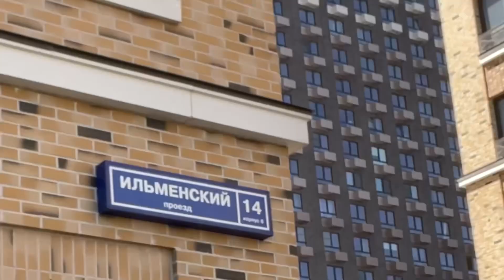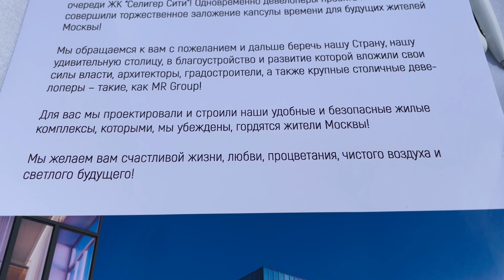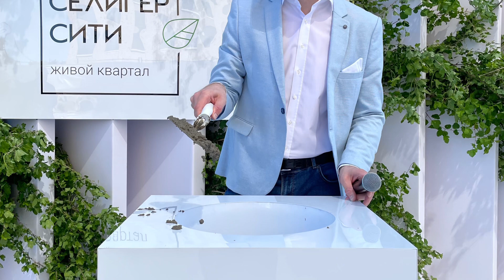ЖК “Селигер-Сити” от MR-Group последний куб бетона третьей очереди и обзор территории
8 июня 2022 года я стал ведущим церемонии капсулы времени и последнего куба бетона жилого комплекса «Селигер Сити» от компании “MR-Group”.
Церемония была приурочена к официальному завершению монолитных работ 3 очереди ЖК «Селигер Сити».
Пять лет тому назад, 26 мая 2017г. я стоял в этом месте на дне котлована и вёл церемонию капсула времени и первого куба бетона.￼
За эти пять лет уже были не просто сданы первые две очереди – здесь живут люди, а сам ЖК «Селигер Сити» стал настоящим оазисом с искусственным прудом!
Всё это я показываю в своём видео обзоре￼ территории «Селигер Сити». ￼
Мне удалось прогуляться по территории и показать то, как всё красиво благоустроено.
В своем ролике я также показываю фрагменты церемонии закладки капсула времени и последнего куба￼￼ бетона.
Сегодня все это уже стало историей. Возможно, когда-нибудь, кто-нибудь из жильцов ЖК «Селигер Сити» увидит мой ролик и узнаёт как всё это происходило.
Это - история нового современного облика столицы. Приятно быть причастным к таким историческим событиям!￼